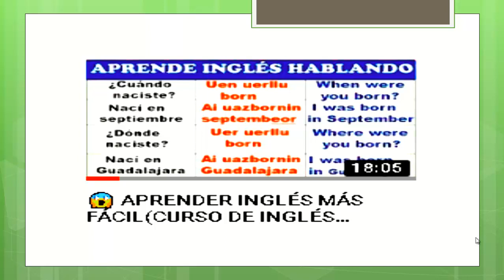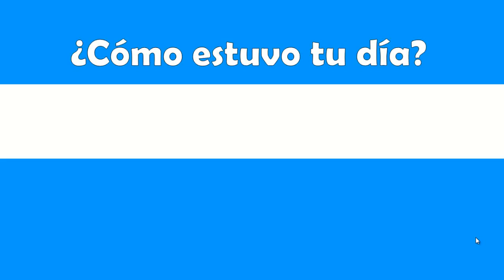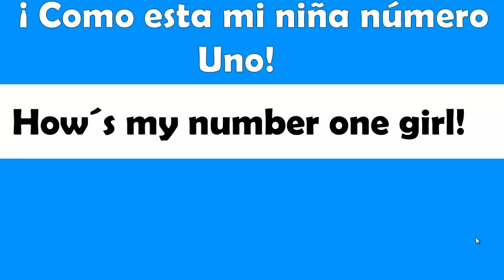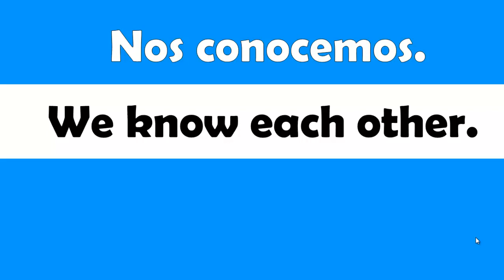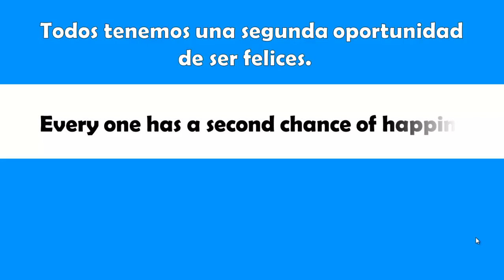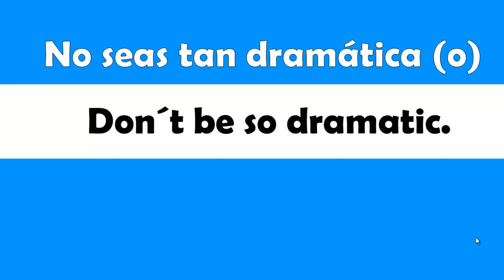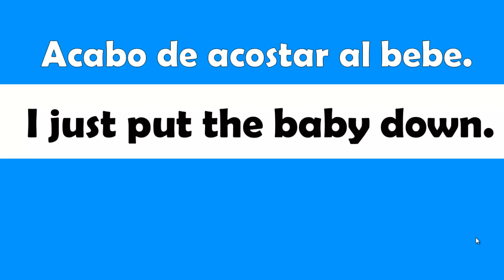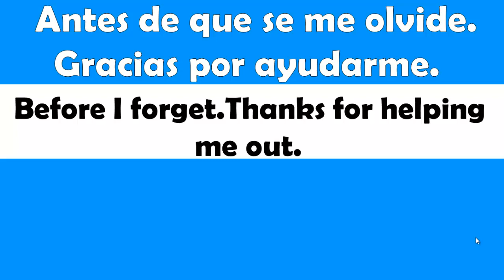😱INGLÉS FÁCIL DE APRENDER.CON ESTO DOMINARAS EL INGLÉS✅ (FUNCIONA)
►¿QUIERES SABER COMO ENTENDER EL INGLÉS MÁS FACÍL?
►Soy la maestra María Orozco y te doy la bienvenida a la mejor manera de aprender inglés por estas clases cortas y sencillas.
►Domina el inglés con estos sencillos TRUCOS y si los pones en práctica lograras dominar el inglés en poco tiempo,ahorrándote
grandes cantidades de dinero ya que no tendrás que gastar en costosos cursos de Inglés.
notificaciones donde cada semana habrá clases para ti.
►Si te ha gustado esta clase me ayudarías mucho regalándome tu
LIKE y comentando el vídeo. ¡GRACIAS POR TU APOYO!